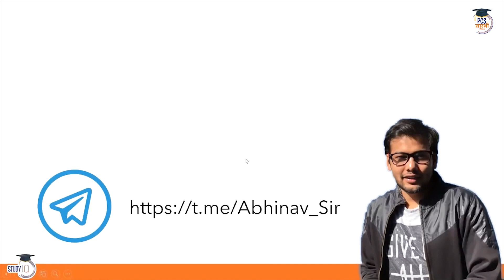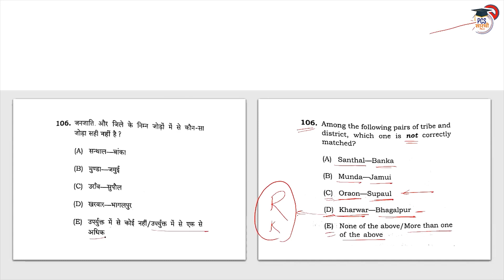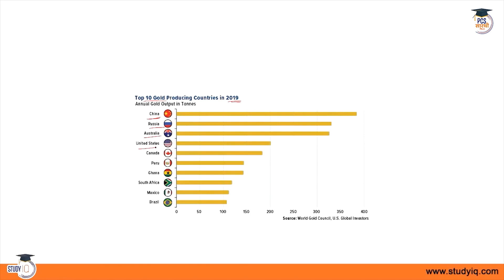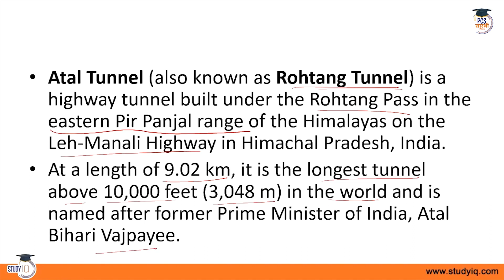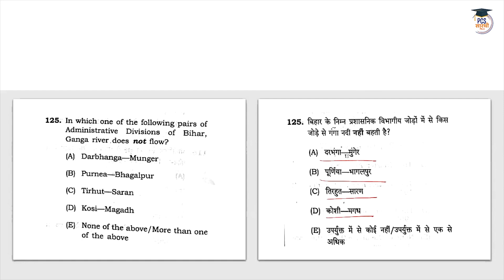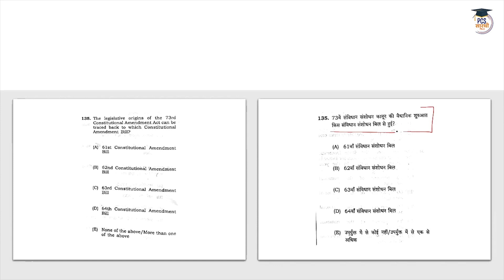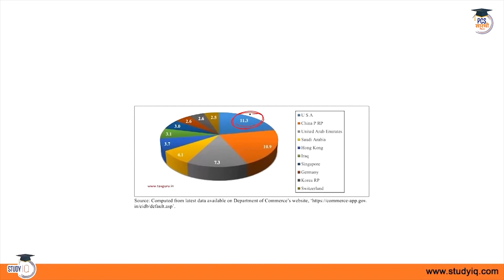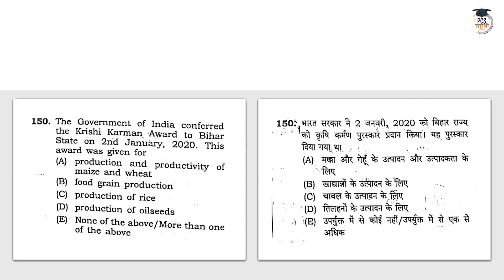BPSC Prelims PYQ | Previous Years Questions | 66th BPSC Prelims Part 3 | Bihar PSC